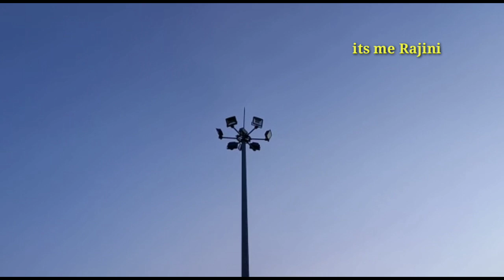Mini shiparamam || uppal Hyderabad || shopping stals.